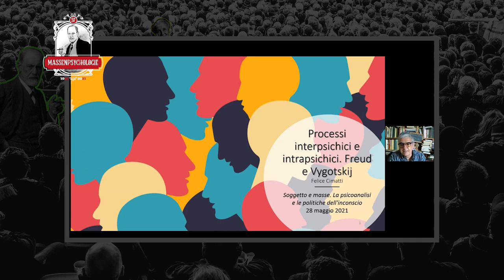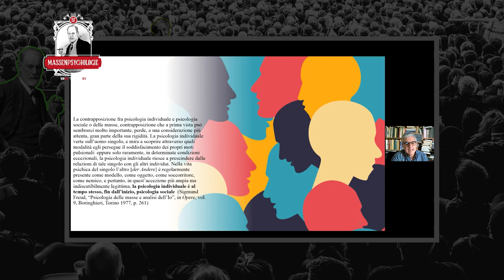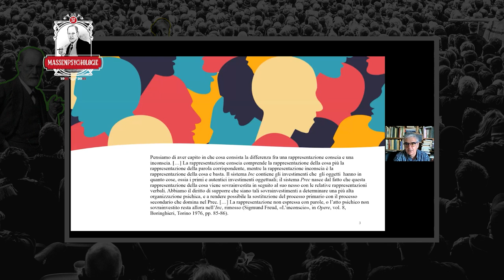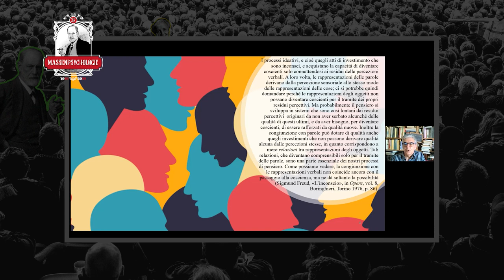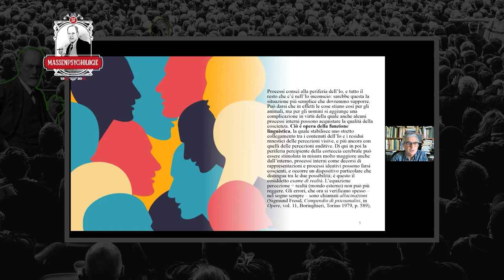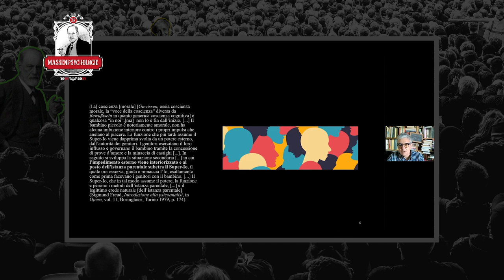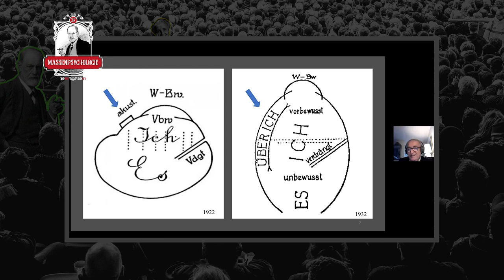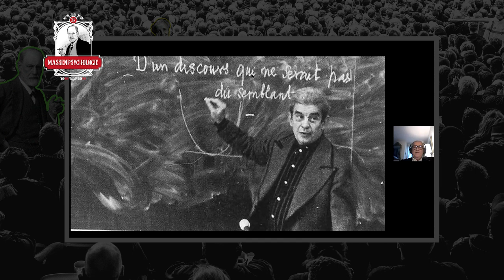"SOGGETTO E MASSE" - 6° Webinar - "I processi psichici intrapsichici una volta erano interpsichici"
"I PROCESSI PSICHICI INTRAPSICHICI UNA VOLTA ERANO INTERPSICHICI. Freud e Vygotskij sulla mente umana"

Speakers: Felice Cimatti
Discussants: Bruno Moroncini e Stefano Guerra
Moderator: Pietro Pascarelli

Sesto incontro del ciclo di 15 webinar gratuiti
"SOGGETTO E MASSE. LA PSICOANALISI E LE POLITICHE DELL'INCONSCIO"
dal 📆19/02/2021 al 17/12/2021- ore 18.00cet.

Partner:
📍 IPRS - Istituto Psicoanalitico per le Ricerche Sociali
📍 Sapienza Università di Roma - Dipartimento di Psicologia Dinamica e Clinica